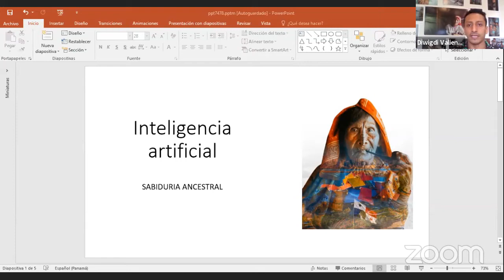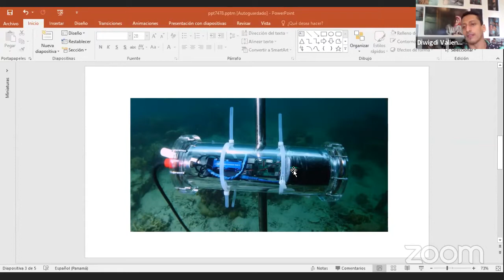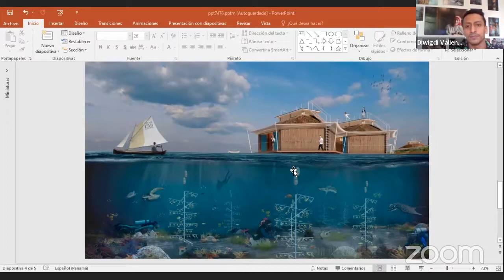¿Inteligencia artificial o ambiente artificial? - RightsCon 2020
Actualmente en la inteligencia artificial se encuentra una de las mayores oportunidades y avances que la sociedad tecnológica busca para el mundo, pero ¿en qué medida los gobiernos, empresas y sociedades están dimensionando las afectaciones de la Inteligencia Artificial con el daño que podría causarle al medio ambiente?

Según investigadores  alimentar de datos a una máquina para que sea capaz de aprender el lenguaje de los humanos tiene un coste para el medio ambiente cinco veces superior a lo que contamina un automóvil durante toda su vida útil.  Cuando hablamos de desarrollo tecnologías digitales y su uso a nivel social. Necesariamente tenemos que hablar del modelo de desarrollo que se impulsa en la región. Sobre todo cuando hablamos de consumo de energía, porque la causa más profunda no es cuánta energía se consume, sino cómo se está generando esa energía. Tomando en cuenta que la mayor cantidad de energía se produce con carbón o petróleo, evidentemente tenemos como resultado altos índices de CO2. Discutir sobre AI pasa por cuestionar cómo nos adaptaremos como sociedad a un desarrollo tecnológico tan incipiente como disruptivo y que su avance y adopción parecen inminente.

Artificial environment or environmental intelligence?
Currently, artificial intelligence is one of the greatest opportunities and advances that technological society seeks for the world, but are governments, companies, and societies dimensioning the effects of artificial intelligence with the damage it could cause to the environment ambient?

According to researchers, feeding data to a machine so that it is capable of learning the language of humans has a cost to the environment five times higher than what a car pollutes throughout its life. When we talk about developing digital technologies and their use at a social level, we necessarily have to talk about the development model that is being promoted in the region. Especially when we talk about energy consumption because the deepest cause is not how much energy is consumed, but how that energy is being generated.